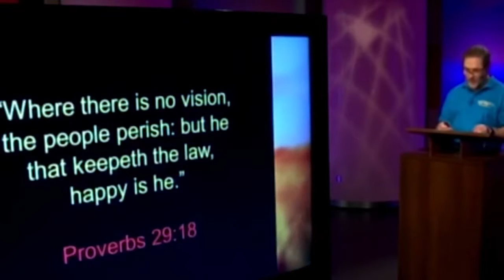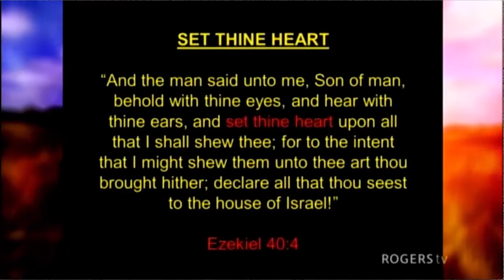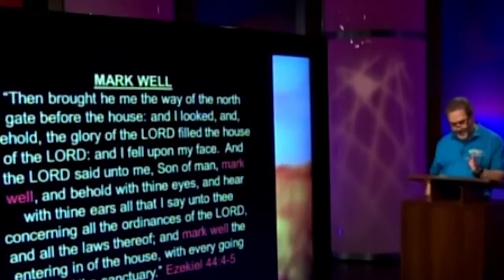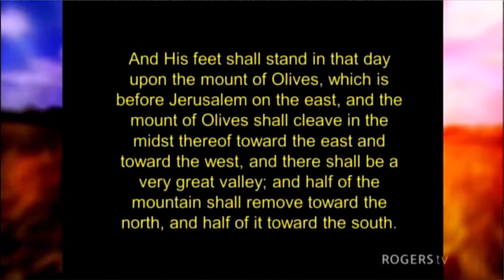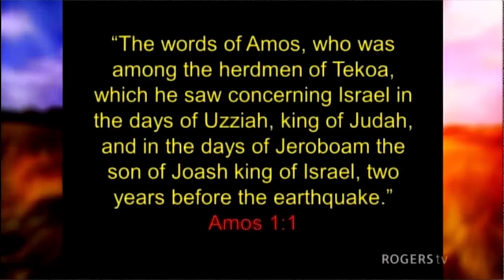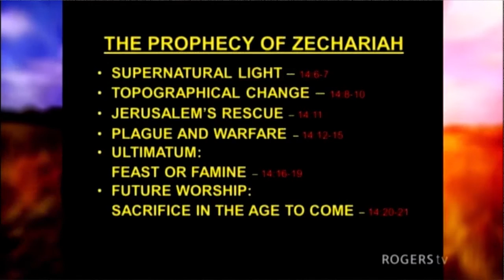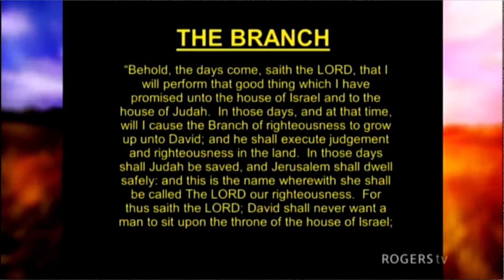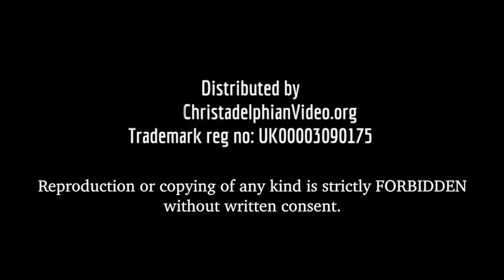The Return of Christ and the Temple of Ezekiel's Prophecy Part 2 of 2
Description: An overview of the Temple is given which Christ will build at Jerusalem.